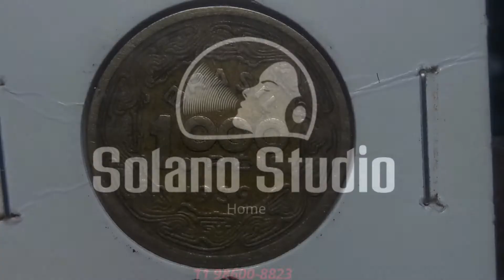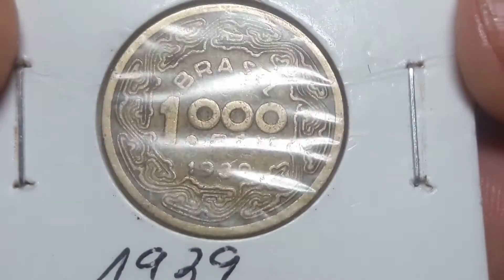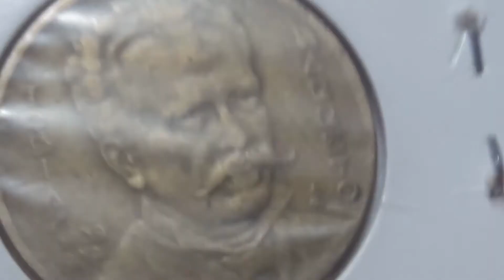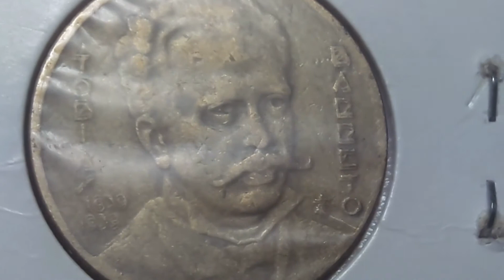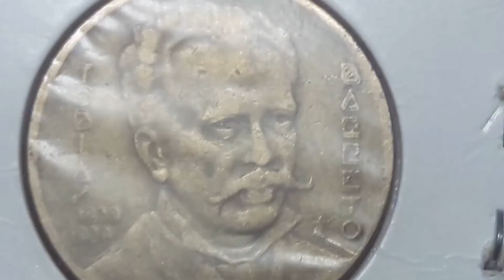1000 RÉIS 1939 MOEDA ÚNICA ATÉ O MOMENTO, ANOMALIA AINDA NÃO CATALOGADA!